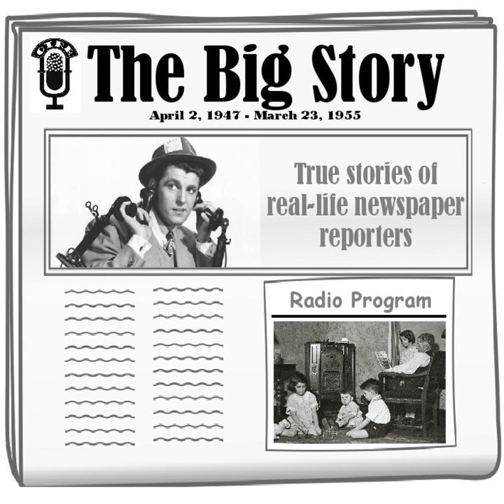The Big Story - A Witness to Violence and Death [John Cahlan]